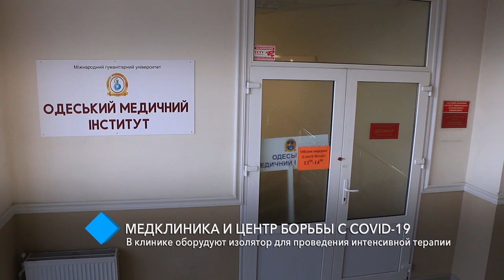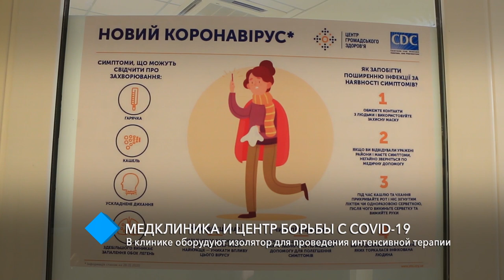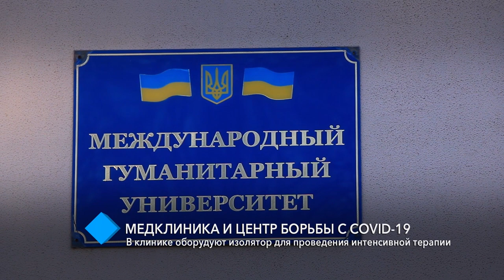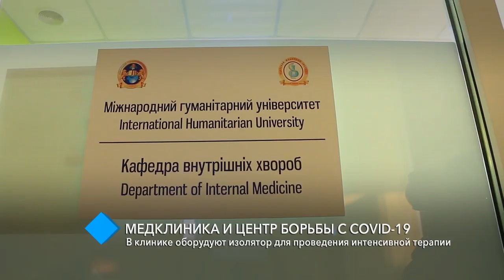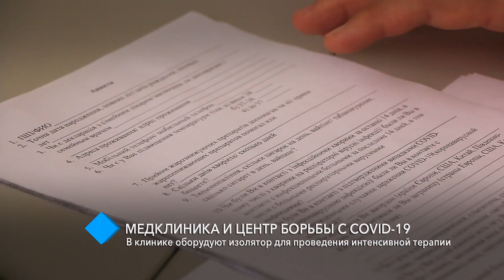Медклиника и Центр борьбы с COVID-19:в клинике оборудуют изолятор для проведения интенсивной терапии